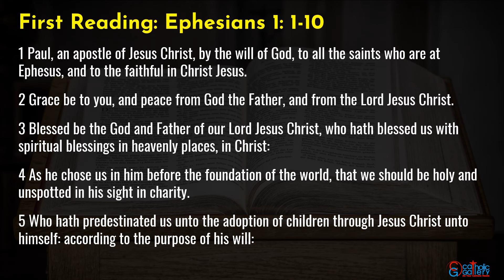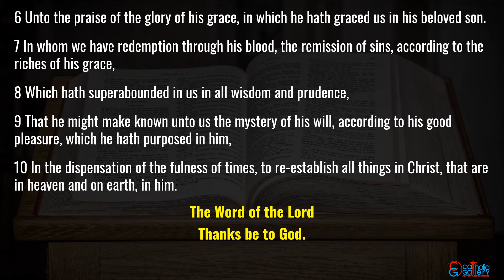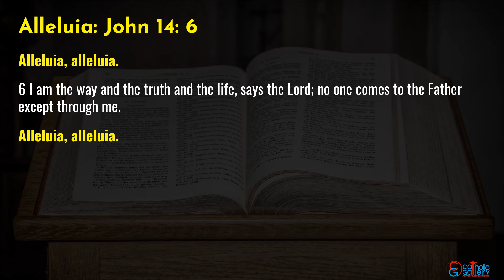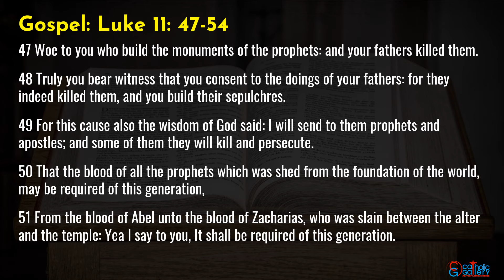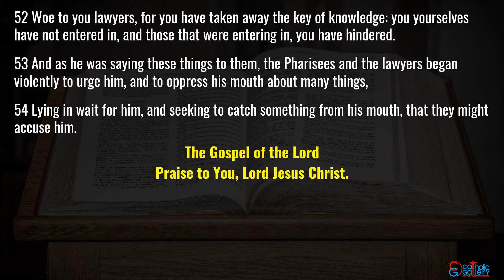Catholic Mass Readings in English - October 17 2024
Catholic Daily Mass Readings taken from the Douay-Rheims Bible –October 17, 2024, Thursday. Ignatius of Antioch, Bishop, Martyr Obligatory Memorial.